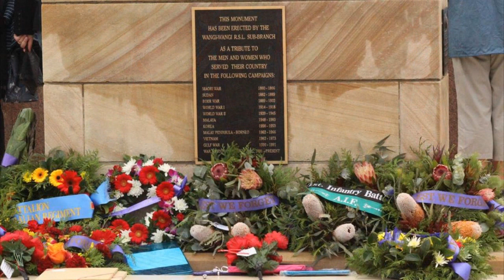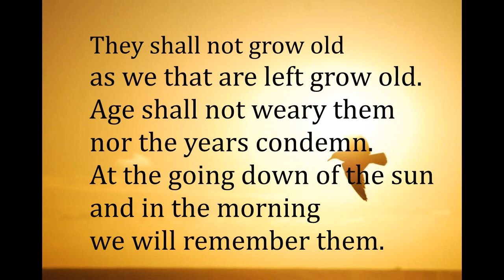Anzac Day 2020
Video reflection for St Joseph's Parish for Anzac Day 2020. Features local photography against "The Last Post".